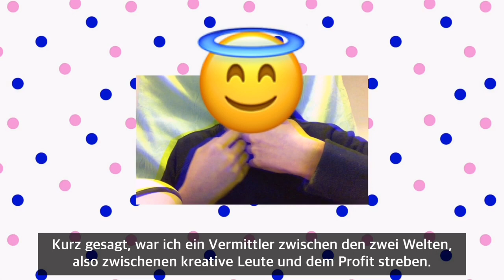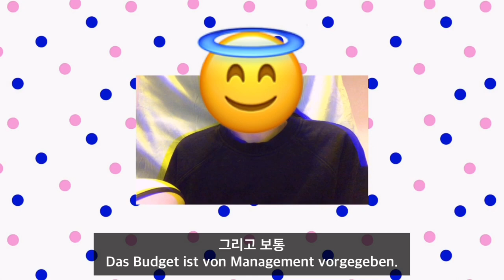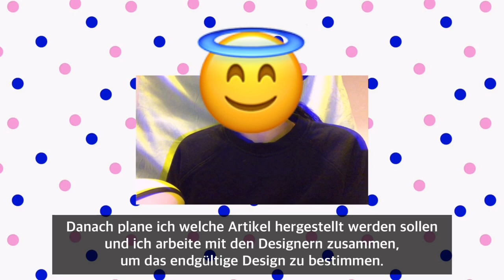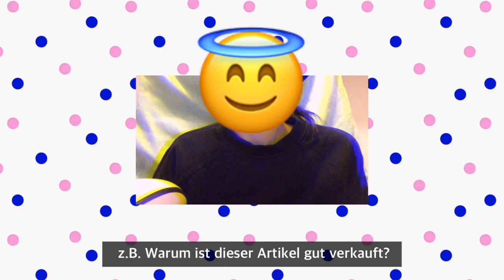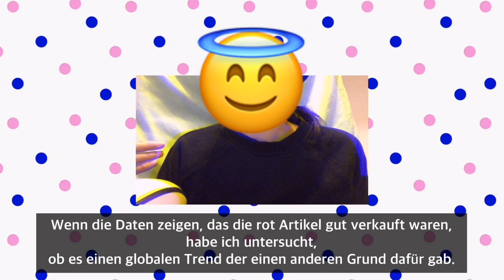독일취업 😎 면접 내용 공유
0:34 시작
0:49 한국 대기업 개념을 독일어로 설명
1:22 패션기획MD 소개
1:46 패션기획MD 직무 요약
2:13 세부 단계 1
2:54 세부 단계 2
3:48 세부 단계 3
4:24 세부 단계 4
4:45 비즈니스 독일어 팁 💦
5:07 세부 단계 5
5:29 추가 내용